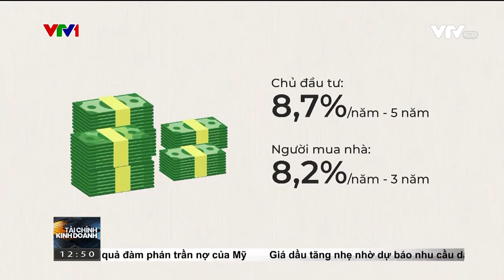Thông tin giải ngân gói tín dụng 120.000 tỷ đồng cho vay nhà ở xã hội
Từ đầu năm tới nay, đã có rất nhiều chính sách thúc đẩy phát triển xây dựng, tăng nguồn cung nhà ở xã hội. Một trong những chính sách quan trọng là Ngân hàng Nhà nước đã có văn bản chỉ đạo các ngân hàng triển khai gói tín dụng 120.000 tỷ đồng từ ngày 1/4 năm nay. Theo quy định, gói tín dụng 120.000 tỷ đồng sẽ cho vay chủ đầu tư và người mua nhà dự án nhà ở xã hội, nhà cho công nhân, nhưng đến nay các Ngân hàng cho biết vẫn đang chờ danh mục dự án đủ điều kiện vay.

"Dự án được phê duyệt và các thủ tục pháp lý được hoàn thiện, trên cơ sở đó mới đem hồ sơ đến trình ngân hàng cho vay. Xin khẳng định bất kể lúc nào doanh nghiệp đến cũng có vốn để cho doanh nghiệp vay, vấn đề là doanh nghiệp có đủ điều kiện để vay không. Tôi đặt vấn đề ngược lại là tiền thì có, tại sao không đầu tư được. Đây là vấn đề vướng về cơ chế, cần giải pháp để tháo gỡ", ông Nguyễn Quốc Hùng, Phó Chủ tịch kiêm Tổng Thư ký Hiệp hội Ngân hàng nói.

Nguồn cung khan hiếm, nhiều chủ đầu tư không mặn mà vì thủ tục đầu tư dự án nhà ở xã hội còn phức tạp. Ngoài chấp nhận chủ trương, cấp phép, chủ đầu tư còn phải thẩm định giá bán, đối tượng mua và nhiều quy định khác.

Có nhiều điều khoản ràng buộc và đưa ra những vấn đề mà nhiều doanh nghiệp không tiếp cận được, không vay được vốn và sẽ không làm được. Liên quan đến phê duyệt tín dụng, doanh nghiệp phải có báo cáo tài chính có lãi, phải có vốn điều lệ bao nhiêu, đã từng làm những dự án nào và nhiều điều khoản khác, ông Hồ Phi Dũng, Chủ tịch Hiệp hội Doanh nghiệp tỉnh Lạng Sơn, cho biết.

"Các tổ chức tín dụng đã hướng dẫn chi nhánh triển khai thực hiện. Vấn đề hiện nay phụ thuộc vào nguồn cung nhà ở xã hội, tức là danh mục các dự án mà Bộ Xây dựng và địa phương sẽ cung cấp. Vấn đề thứ hai là khả năng hấp thụ của người dân, của người mua nhà, doanh nghiệp với gói này, vì mức lãi suất thể hiện nỗ lực của ngân hàng, nhưng vẫn còn tương đối cao", ông Cấn Văn Lực, Chuyên gia Kinh tế trưởng Ngân hàng BIDV nói.

Theo quy định hiện nay, chủ đầu tư đang được vay 8,7%/năm trong tối đa 5 năm và người mua nhà 8,2%/năm trong 3 năm.